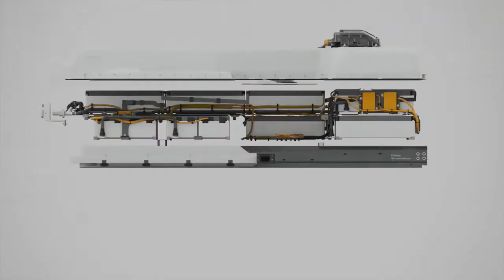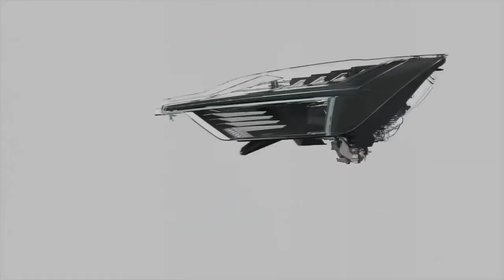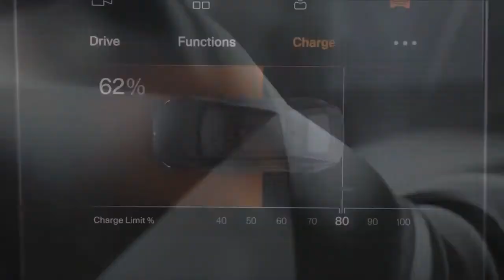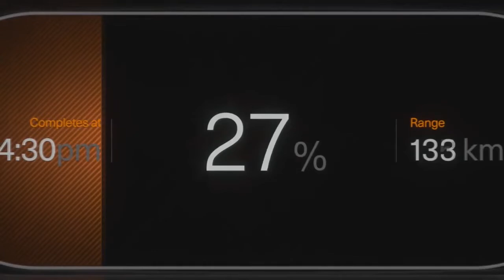2020 Volvo Polestar 2 EV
2020 Polestar 2 EV – New All Electric Model from Volvo !!New electric car Polestar 2 officially presented on 27 February 2019 in anticipation of the world premiere of new items, which became the second model of the brand Polestar Geneva motor show in early March of this year (new electric car became the second model of the brand Polistar from Volvo).
 Electric car Polestar 2 created in order to select buyers from the electric sedan Tesla Model 3.Sales of the new electric car Polestar 2 will start on the world market at the beginning of the next 2020 at a price of 59900 euros in Germany for a car in a limited version of the Launch Edition. However, in the spring of 2021, buyers will be offered a basic version of the new item with a more democratic price tag from 39900 euros.By the way, to make a preliminary application for a new electric liftback Polistar 2 is already possible, but online on the official website of the company Polestar, making an advance payment of 1500 euros. The main markets for the second model Polestar will be Belgium, UK, Germany, Canada, China, Netherlands, Norway, USA and Sweden. In Russia cars of brand Polestar (a hybrid sport coupe Polestar electric Polestar 1 and 2) officially to sell is not planned yet.
Serial electric Polestar 2 turned from a concept car Volvo Concept 40.2 submitted three years ago along with the show-car Volvo Concept 40.1, which became after some time a compact crossover SUV Volvo XC40. Logically, the concept liftback Volvo Concept 40.2 was created as a new generation model Volvo S40, but eventually turned out to be a harbinger of the first production electric car brand Polestar. Interestingly, the designers, by and large, did not even have much to change the appearance of the concept to create a serial electric car.Thus, Polistar 2 maximally preserve a stylish image concept, having acquired a number of original body parts.

 Serial electric car got the original hood and bumper, tweaked the shape of the tailgate, traditional door handles, a completely different overall lighting and frameless external rear view mirrors.The new electric car is standard equipped with matrix led headlamps (versions of the electric car for the United States and Canada with conventional led headlights), led chandelier taillights and 19-inch wheels.External body dimensions Polestar 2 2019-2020 amount 4607 mm in length, 1800 mm in width and 1478 mm in height 2735 mm wheelbase.

The interior of the new electric car is cozy and comfortable, with a lot of the most modern equipment and high quality finishing materials. In the presence of the multifunctional sports steering wheel with a thick rim, a virtual instrument panel with 12.3-inch colour screen, advanced multimedia complex with a vertical 11,15-inch color touch screen (Android, Google Maps, Google Assistant or Google Play Store, voice control system, 360 degrees), two zone automatic climate control, driver's seat with improved lateral support, panoramic glass roof and a huge set of advanced security systems and electronic assistants.

The new electric car is based on a modern modular CMA platform, like the compact crossover Volvo XC40, with a fully independent front (MacPherson strut) and rear (multi-link) suspension. However, the "trolley" is adapted to the installation of electrical equipment (battery capacity of 78 kWh (for the Chinese market 72 kWh) is located under the floor of the cabin and integrated into the power frame of the body).

Polestar 2 is equipped with two electric motors (one on each axle) with a total capacity of 300 kW (408 HP) and an available maximum torque of 660 Nm.

The electric car is able to accelerate from 0 to 100 kmh in 4.7 seconds and overcome on one charge about 500 km (on the WLTP cycle) or about 440 km (on the EPA cycle)